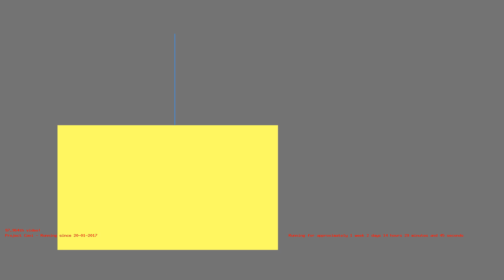1485779629 - H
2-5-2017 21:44